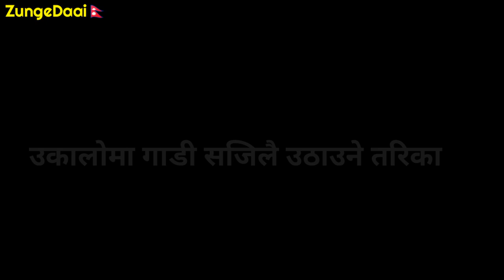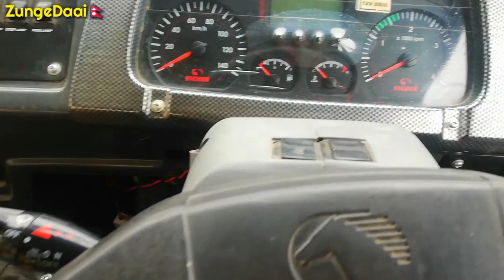उकालोमा गाडी कसरी उठाउने ?? Ukaloma Gadi Kasari Uthaune ??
Hello ,
How Are You Guys ??
Thanks For Supporting Me & Loving Me ♥️
(🔴 3.4K Family 🇳🇵🇳🇵🇳🇵✔️✔️✔️)

Video is all about it ;

Ukaloma Gadi Kasari Uthaune ??
Gadi Chalauda Siknuparne Kura
Gadi Chalauna Kasari Sikne ??
Easy Way To Drive Safe and Perfect
how to pass heavy license trial ??
Tech Drive Video in Nepali

Guys if you enjoyed with this video , please subscribe my channel and press the bell icon ... If you intrested to watch Vlog Videos , Bus, Truck, Car, Driving Clips & Vehicle's Review Videos in Nepali language ... Please Subscribe my channel immediately ... because Im uploading These Kind of Videos regularly ...